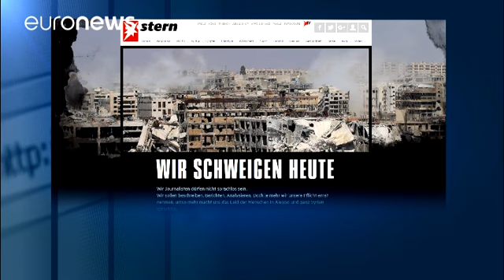حلب.. تراجيديا تستنفر العالم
*تقرير أنتجه وأعده للنشرة الدولية: عيسى بوقانون*

في حلب قوافل المساعدات الإنسانية والمدارس والمستشفيات والمدنيين والأطفال وكل ما يمس البنية التحتية تحول إلى أهداف للقصف المدفعي والغارات الجوية الروسية-السورية.

الوضع المتأزم ايقظ الرأي العام للأزمة الانسانية الخطيرة التي تشهدها المدينة السورية والتي يسكنها ما يقرب من مائتين وخمسين ألف سوري.

*أوقفوا المجازرفي حلب*

في الخميس الموافق السادس من أكتوبر للعام الجاري ظهرت عريضة على الشبكة العنكبوتية بعنوان "أوقفوا المجازر في حلب".